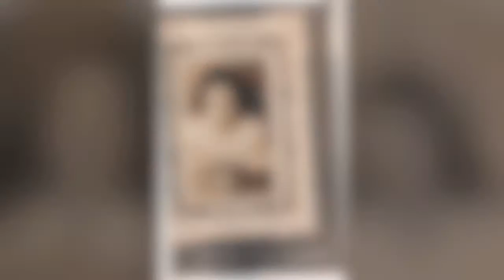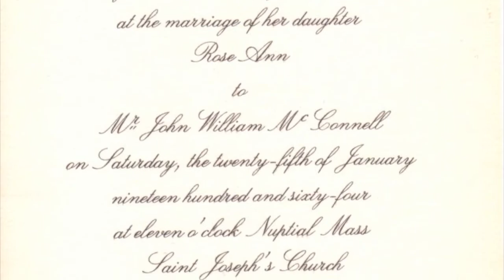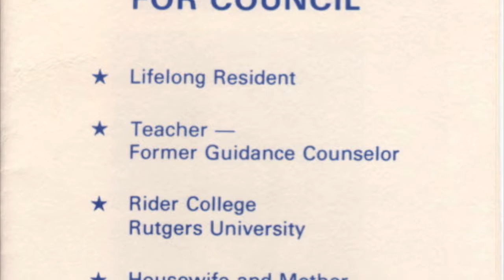A Video Tribute to My Mother, Rose C. McConnell (November 6, 1923 - April 12, 2011)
We originally put this video together to celebrate Mom's 80th birthday, but then re-edited it and used it during her wake, so people could see the vibrant woman she had always been...and was until the very end.